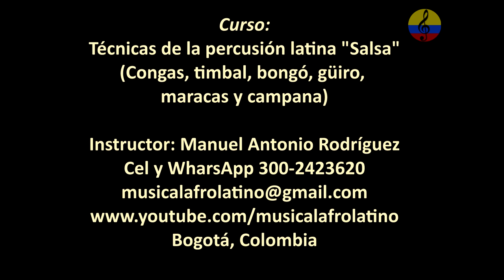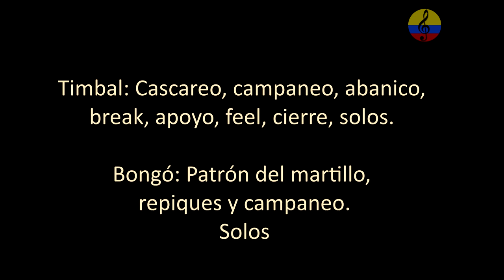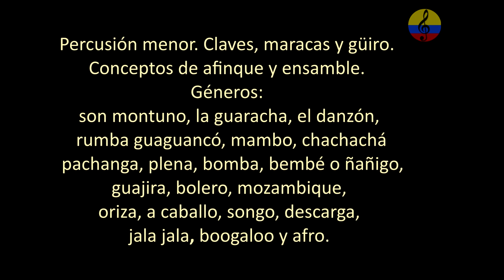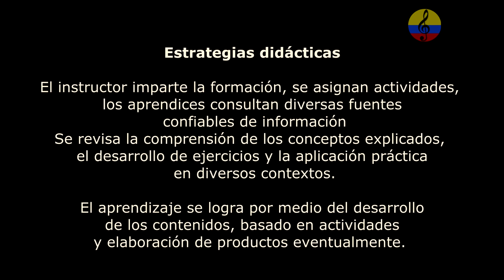Curso promocional de percusión latina XI, repiques de bongó, Bogotá